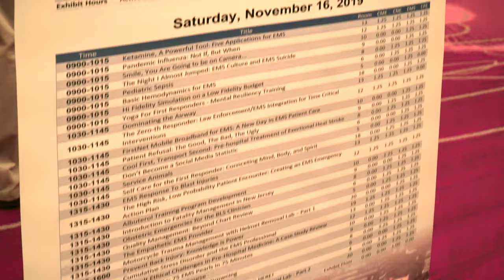Should you go to EMS Conferences?|EMT|PARAMEDIC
EMS Conferences!

Should you go to them?  What are you going to see and do there?  Great for EMTs, Paramedics, Administrators, Management.  We'll talk about the lectures, networking, tech, and competitions that you'll find at local and national EMS conferences

Which conferences have you attended?  I've been to all the major ones but I'm always on the hunt for more!